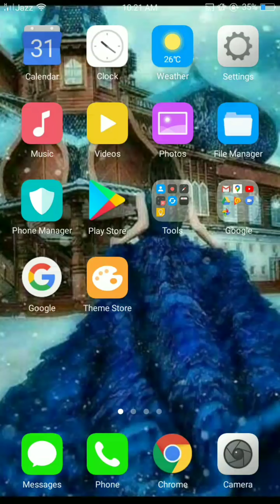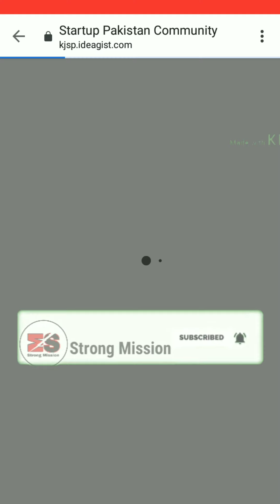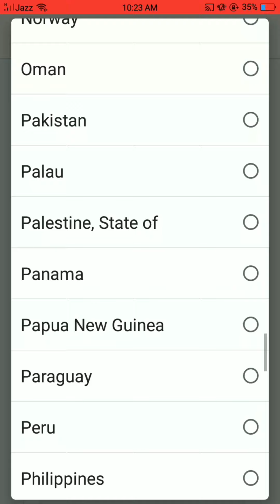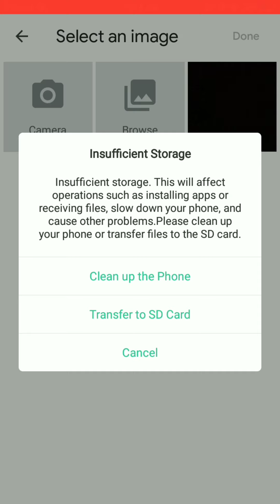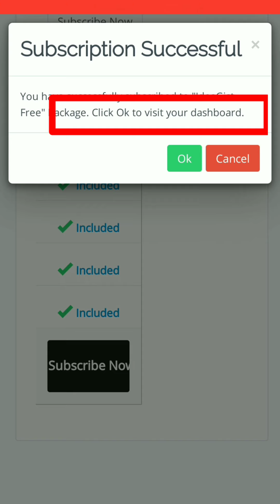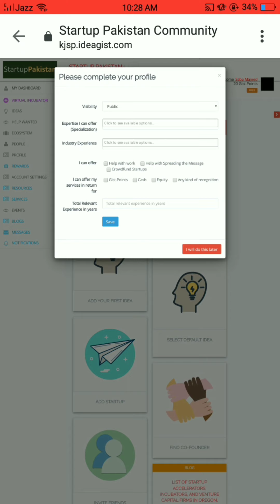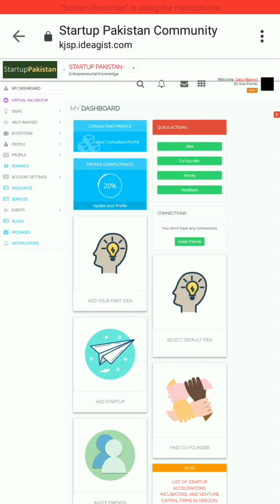Kamyab Startup Pakistan Program, How to Apply ,Training For Business | Registration For KJSP.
Assalam.O.Alaikum Everyone , Hope you all fine.

This Video is the 2nd step after registration in the startup pakistan program.If you register yourself then you provide the some most important information to startup Pakistan program.In this Video , I'm clear you how to fill the form and provide information to startup Pakistan team. so you must watch the Video .

Video On "Startup Pakistan Online Entrepreneurship Training Most Important

Video On "User Guide Video on “Free Online Entrepreneurship Training